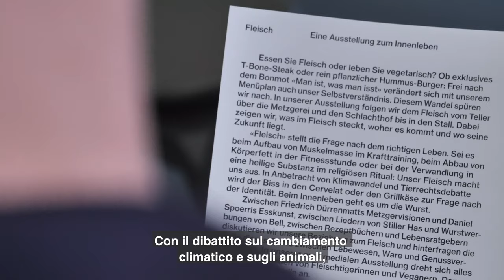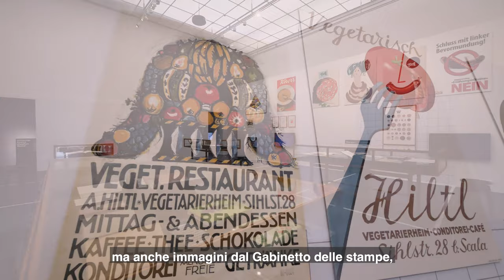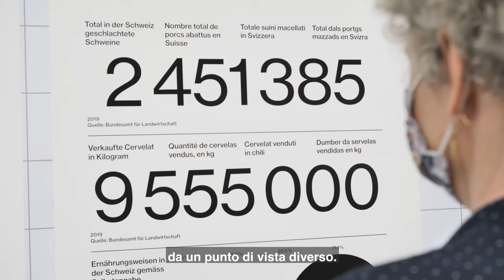Carne – Una mostra sulla vita interiore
La mostra «Carne» ci interroga sulla giusta via da seguire, dall’aumento della massa muscolare con i pesi alla riduzione dei grassi nell’ora di fitness, fino alla transustanziazione nei rituali religiosi. La carne ci contraddistingue: di fronte ai cambiamenti climatici e al dibattito sui diritti degli animali, che sulla griglia finisca un cervelat oppure un pezzo di formaggio è in fondo una questione di identità. La carne mette in discussione la nostra vita interiore.